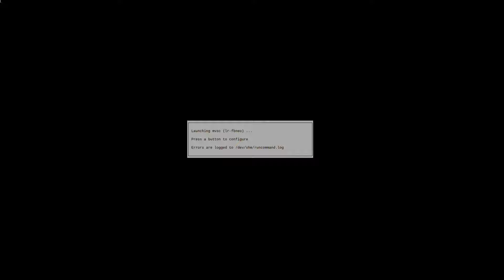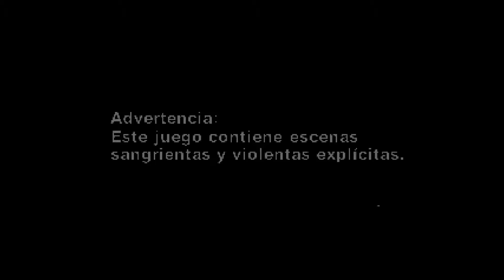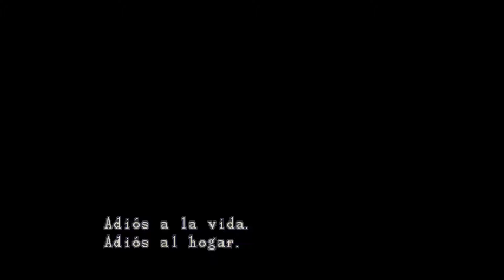raspberry PI 4 gaming RETROPIE 32GB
Micro sd 32 Sandisk
Micro sd 64 Sandisk
Micro sd 128 Samsung
USB 3.0 32GB Sandisk
USB 3.0 64GB Sandisk
USB 3.0 128GB Sandisk
🔥Disipador Ice Tower Fan Raspberry Pi 3 y 4

BIENVENIDOS AMIGOS, HOY LES TRAIGO UNA IMAGEN DE 32 GB CON EL SISTEMA RETROPIE PARA LA RASPBERRY PI 4 ESPERO LA DISFRUTEN EN SU MINI PC RASPBERRY PI 4

pagina de compra

LINK DE DESCARGA IMAGEN 32 GB:
COMENTAR PARA FACILITAR ENLACE TORREN
Winscp info

User:pi
Password:supreme
🔥INVITAME UNA CERVEZA CON TU DONACION🔥

Todas las marcas citadas pertenecen a sus respectivos propietarios. Los derechos de autor de todas las ilustraciones pertenecen a los respectivos autores, y se reproducen en la intención de atender a lo dispuesto en el art. De la Ley 9.610 - si aún así alguno de estos ítems infringe algún derecho que por ventura cree que es suyo, entre en contacto con las debidas solicitudes / argumentaciones, que serán averiguadas y si usted tiene razón tendremos el mayor placer quitarlas inmediatamente o aún de acuerdo con su voluntad, le daremos los debidos créditos.

META DATOS
raspberri pi 4OPENBOR PC

batocera retropie
batocera linux pc
aspberri pi 4 linux la mejor imagen
recalbox imagen 64gb
es retropie
RASPBRRY PI 4
raspberry pi 4
comprar raspberry pi4
amazon raspberry pi 4
ebay raspberry pi 4
lanzamiento raspberri pi 4
fecha de salida raspberry pi 4
recalbox raspberry pi 4
tutorial raspberry pi4
download retropie raspberri pi 4
descargar retropie raspberri pi 4
imagen 32 raspberri pi 4
instalar retropie raspberri pi 4
naomi raspberri pi 4